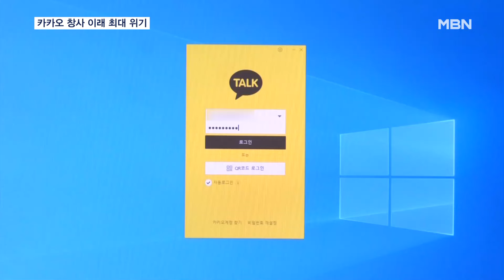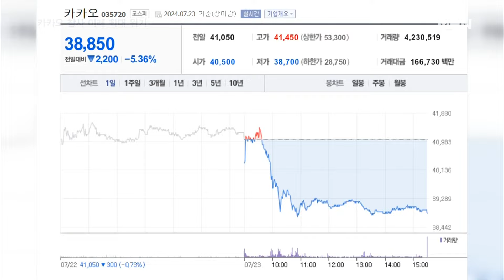김범수 위원장 구속에 최대 위기 맞은 카카오…카톡 먹통, 택시 공정위 조사까지 산적 [MBN 뉴스7]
【 앵커멘트 】
  국내 벤처 신화의 상징인 김범수 카카오 창업자가 구속됐습니다.
  지난해 2월 SM엔터테인먼트를 인수하는 과정에서 시세 조종에 관여한 혐의인데요.
  최근 잇따른 카카오톡 장애와 카카오 택시 논란, 포털 다음의 몰락, 또 김 위원장 구속까지 카카오는 창사 이래 최대 위기를 맞이했습니다.
  정예린 기자입니다.

【 기자 】
  김범수 경영쇄신위원장이 구속되면서 네이버와 함께 IT 플랫폼의 양대 산맥인 카카오 그룹에 빨간불이 켜졌습니다.

 카카오는 현재 상황이 안타까우나, 경영 공백을 최소화하기 위해 최선을 다하겠다고 밝혔습니다.

  하지만, 최근 크고 작은 이슈에 선장까지 잃은 카카오 내부는 혼란스러운 모습입니다.

  지난 18일 국민 메신저 카카오톡은 두 달 만에 또 접속 장애를 일으켰습니다.

  이미 지난 5월 세 차례 장애로 과학기술정보통신부로부터 시정 조치를 요구받은 가운데 또 악재가 터진 겁니다.

  카카오모빌리티는 콜 몰아주기 의혹으로 검찰 수사를 받는 와중에 카카오 가맹 택시가 다른 앱으로 호출을 받아도 수수료를 받았다가 공정거래위원회 조사를 받고 있습니다.

▶ 인터뷰 : 김범수 / 카카오 위원장 (2021년 10월)
- "카카오 택시는 플랫폼 생태계를 지금 만들어가는 과정이라고 생각합니다."

 한때 국가대표 포털이었던 '다음'도 추락했습니다.

  경쟁사 네이버가 1위를 질주하는 가운데 구글은 물론 빙에도 밀려 4위로 내려앉았습니다.

  이 같은 위기는 급격한 인수와 합병 등 문어발식 확장이 불러왔다는 해석도 있습니다.

▶ 인터뷰(☎) : 신민수 / 한양대 경영학과 교수
- "일정한 어떤 기업 문화라든가 기업 룰이 적용되지 않고 통제하기 어려운 특징을 갖고 있다는 게…."

  카카오그룹 주가는 일제히 하락하며 하루 만에 시가 총액 1조 7천억 원이 증발했습니다.

  그래픽   : 유승희 염하연